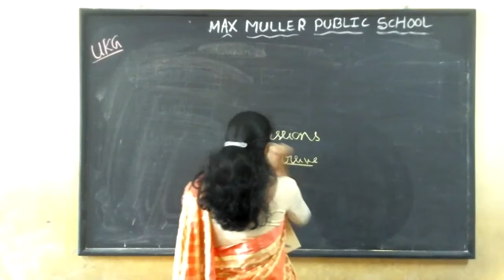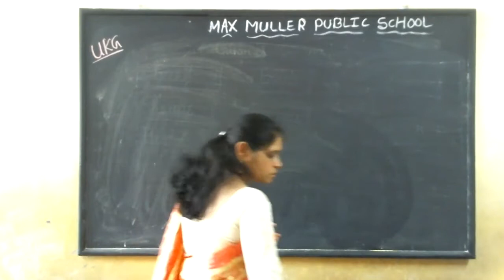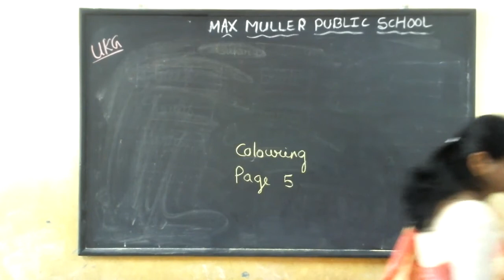UKG English H.W & Coloring 03.09.2021